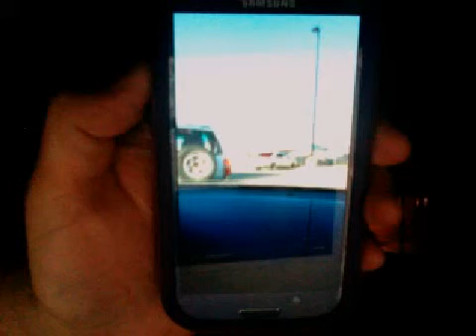Where would I go?????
Brilliant, just brilliant. 4/26/15.